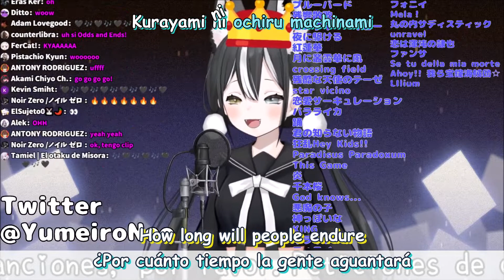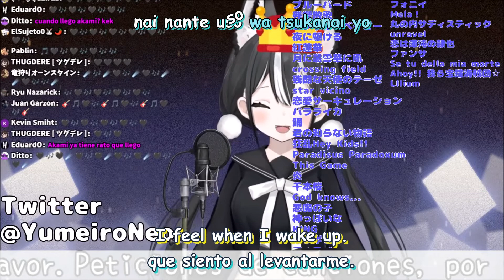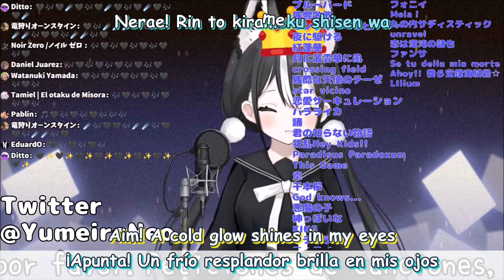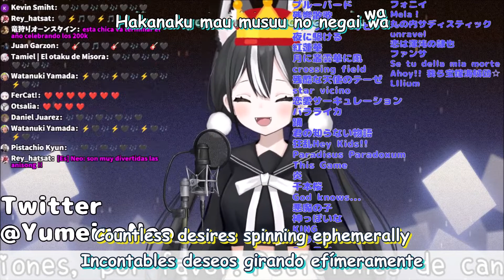Yumeiro Neo canta Only My Railgun - fripSide [Sub-Español/English] [Indie] [VTuber]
Song: Only My Railgun
Artist: fripSide